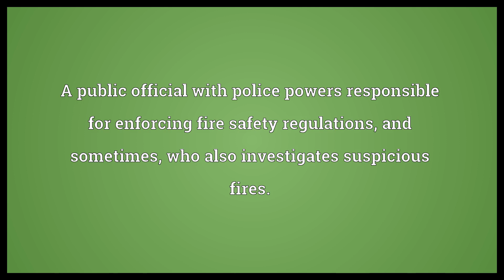Fire marshal Meaning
Video shows what fire marshal means. A public official with police powers responsible for enforcing fire safety regulations, and sometimes, who also investigates suspicious fires.. fire marshal synonyms: fire chief.  Fire marshal Meaning. How to pronounce, definition audio dictionary. How to say fire marshal. Powered by MaryTTS, Wiktionary